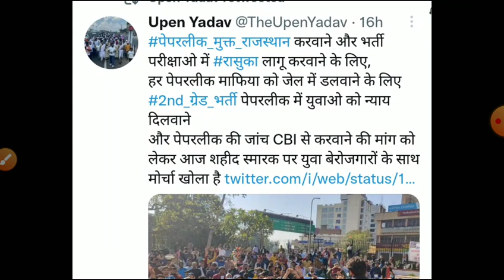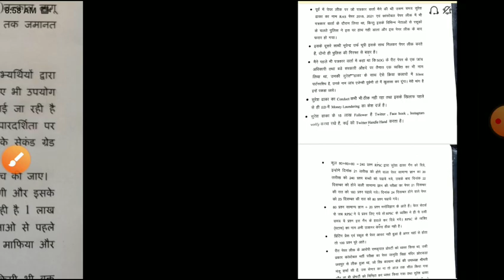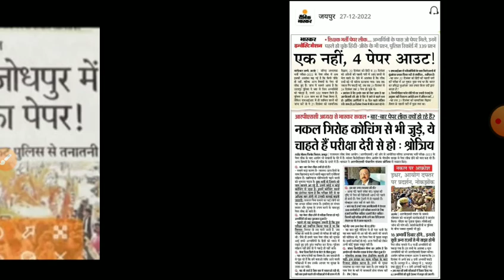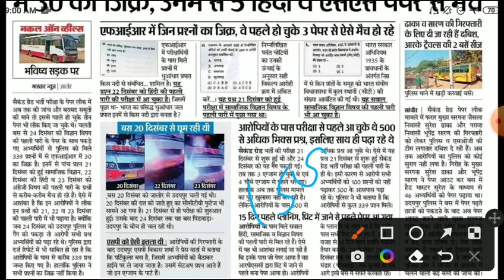Rpsc second grade पेपर आउट 2022/second grade paper leak/Rpsc सेकंड ग्रेड शिक्षक भर्ती/second latest